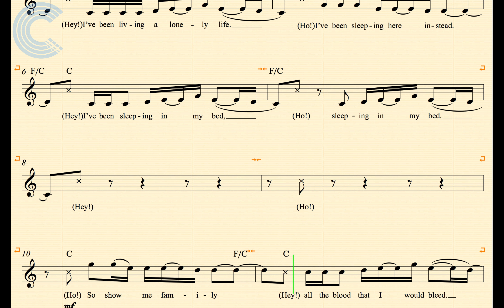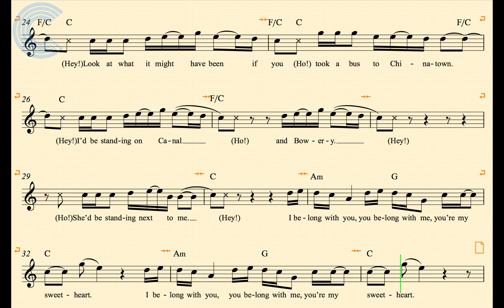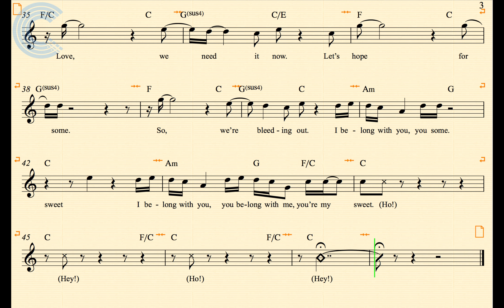Violin - Ho Hey - The Lumineers - Sheet Music, Chords, & Vocals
Violin sheet music, chords, and vocals for Ho Hey - The Lumineers. Learn to play Ho Hey and sing along.